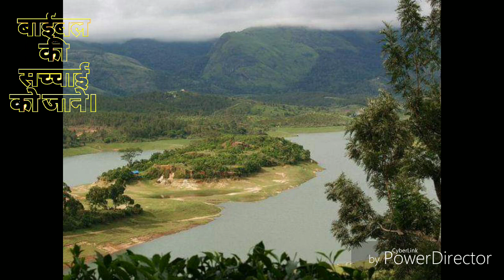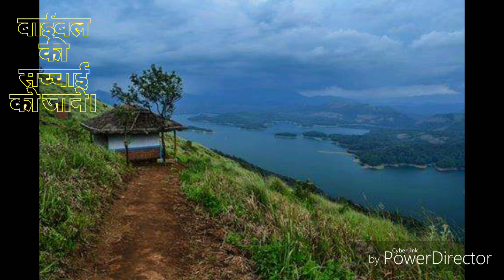YISHU SALEEB PAR MUHAA MERE LIYE. यीशु सलीब पर मुआ मेरे लिए । By RAJAN HANS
MARANATHA # MASIH SONG